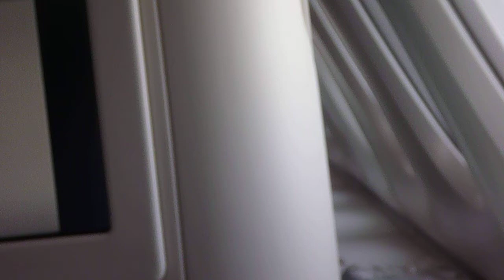EASTmedia-online.biz | Start Airbus A380-800 Seoul-Incheon to Frankfurt - Departure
AIRBUS A380 - A380-800 Korean Airlines from Seoul to Frankfurt | Plane Departure in Seoul